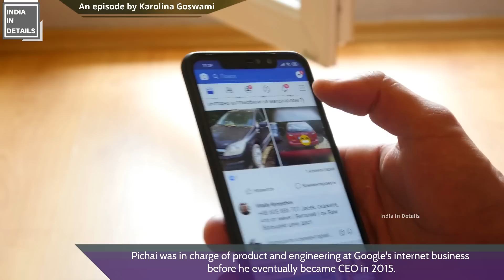Sundar Pichai and his new responsibilities | Karolina Goswami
Is Google's India-born Sundar Pichai the most powerful man in America's Silicon Valley? | Karolina Goswami